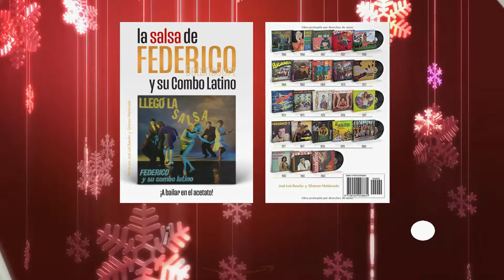FEDERICO Y SU COMBO LATINO, TE RECOMIENDA "EL LIBRO DE FEDERICO Y SU COMBO LATINO"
Y te lo recomienda nuestro amigo "FEDERICCO Y SU COMBO LATINO"

Ya a la venta el libro del Pionero de la Salsa en Venezuela "Federico Betancourt" director de la legendaria orquesta "Federico y su Combo Latino" (332 Paginas, Entrevistas, Historias, anécdotas, Fotos - Amazon.com)